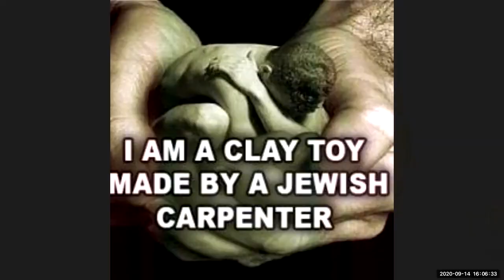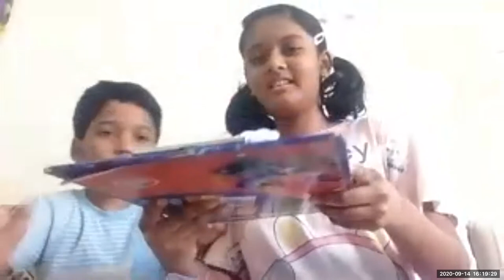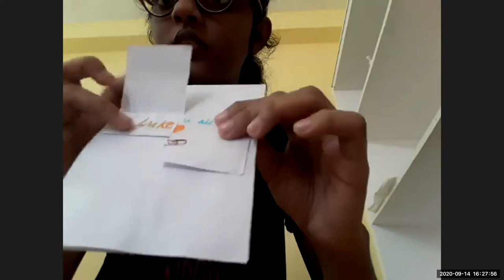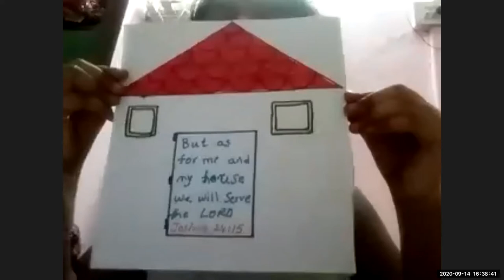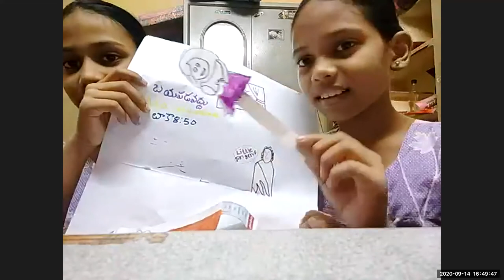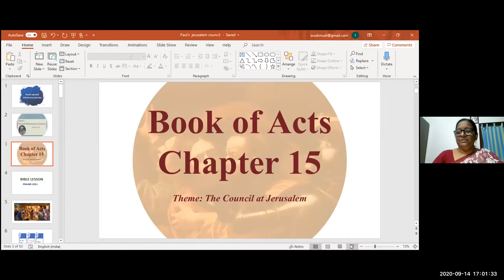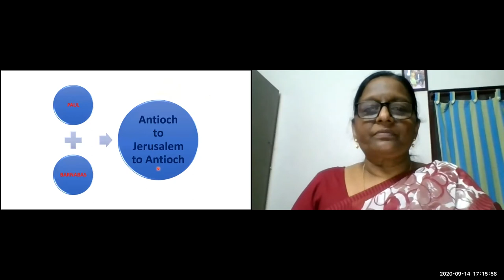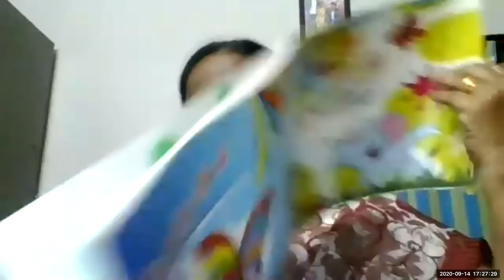LW & KGT CHILDREN CLUB ~ 14 SEP 2020 ~ DAY# 162 ~ PAUL'S MISSIONARY JOURNEY ~ LESSON BY SHYAMALA